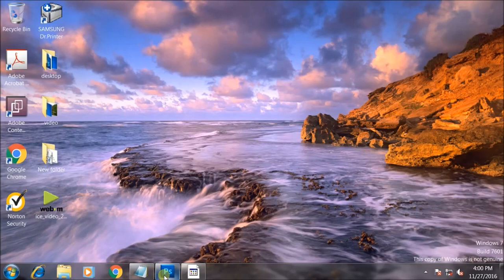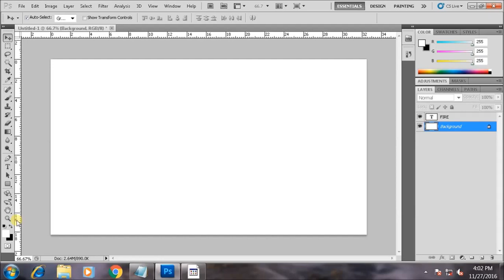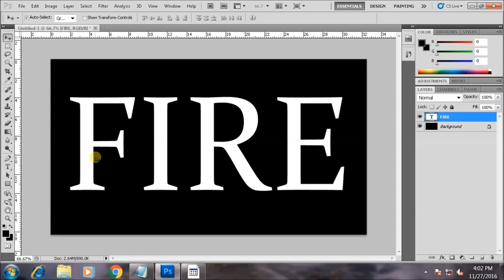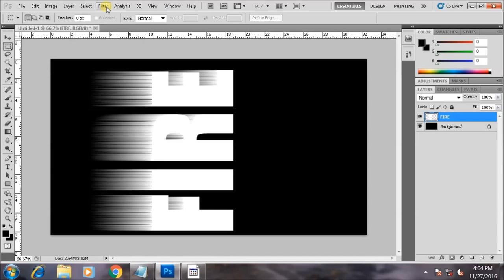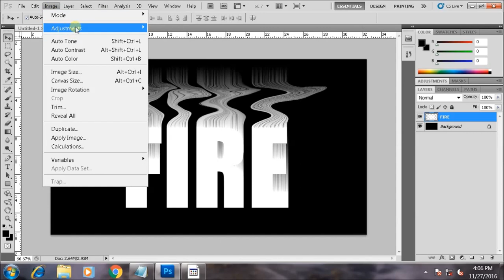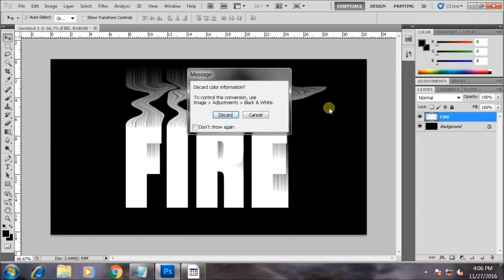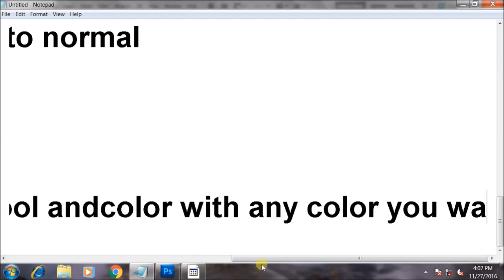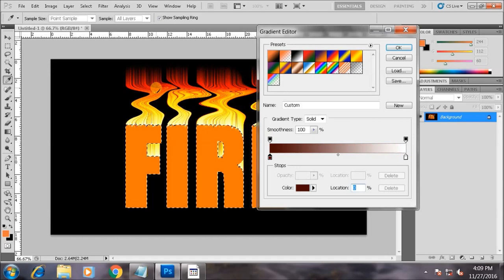Photoshop Tutorial For beginner | Fire Effect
Hello Everyone
in this video you will learn Fire effect which can be applied on any text and font.
this video i'm using text , filters , wind effect
liquify , indexed colours , RGB , Grayscale Magic wand

This  Tutorial Is Basically For Beginners